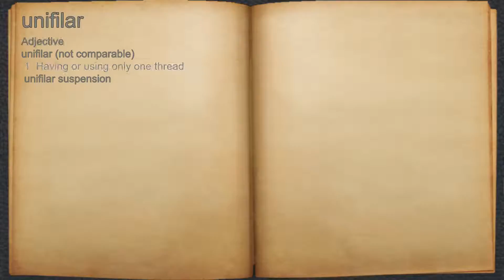What does unifilar mean?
A spoken definition of unifilar.

Intro Sound:
Typewriter - Tamskp